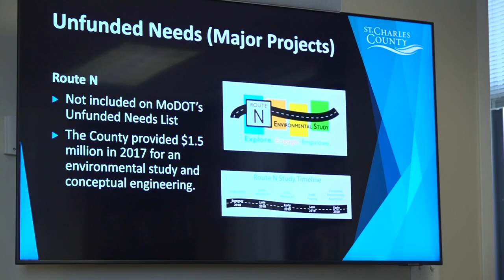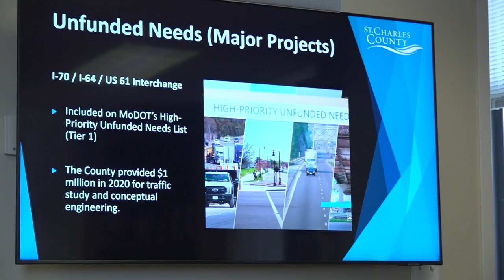Bi-state governments ready to start on infrastructure needs after bill signing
Local leaders in the bi-State region are addressing infrastructure priorities a day after President Joe Biden signed the $1.2 trillion infrastructure bill into law.